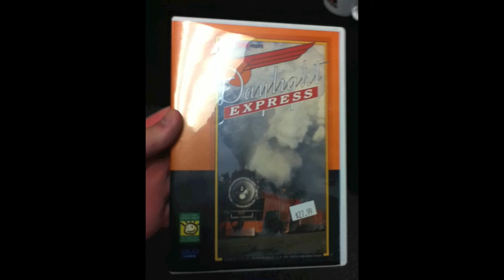ARM Vlogging EP 7 - A Saturday in Southern Portland part 2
...and some time at Oaks Park.

Music Supplied By Kidsongs and DLTberkshire